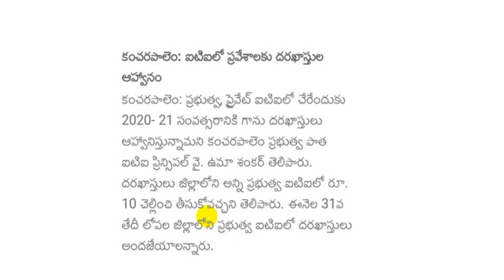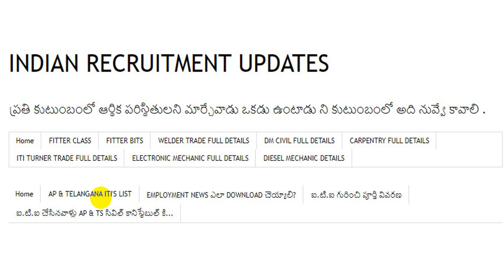andhrapradesh iti admissions 2020-2021 || ap iti admissions